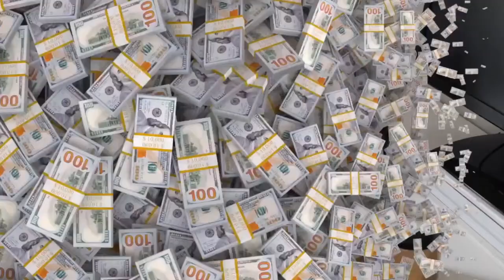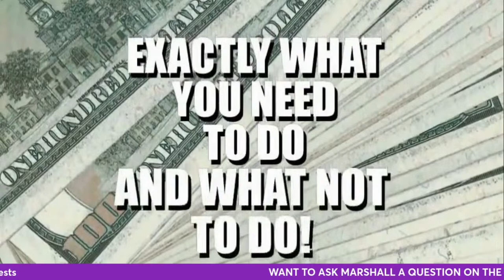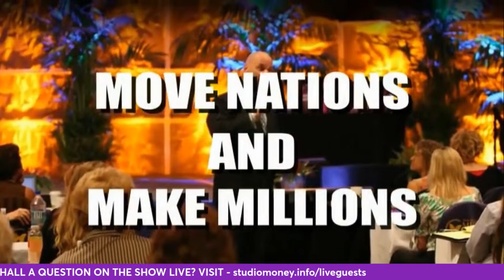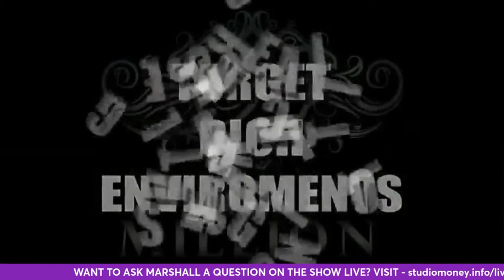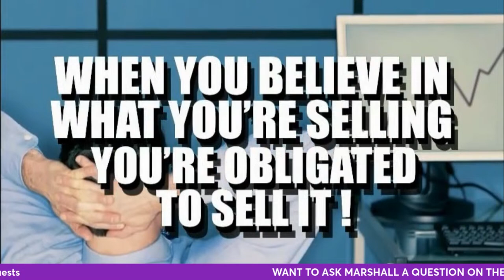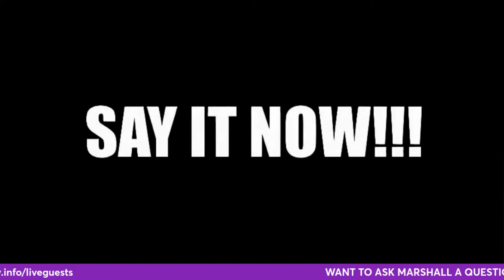Financial Strategy Through Real Estate with Russell Gray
In this episode, Russell, a seasoned expert in finance and real estate, shares his wealth of knowledge on making money through property investment. Gain insight into building your wealth with real estate as Russell goes through the challenges, opportunities, and strategies that have influenced the real estate market. Don't miss out on this valuable discussion shaping the landscape of real estate! Tune in now to learn from Russell's decades of experience only here on the Marshall Sylver Live Broadcast!

Russell Gray is co-host and resident financial strategist for The Real Estate Guys Radio Show, an investment talk program broadcast on conventional radio since 1997. An avid student of economics with a diverse entrepreneurial background in real estate, investing, financing, and syndication, Russell brings unique and practical insights to help investors grow and protect their wealth and income through real estate and real asset investing.

💥HIGHLIGHTS:
Strategic Insights: Russell shares his approach to real estate investment and financial planning, offering actionable advice for both novice and seasoned investors.

Market Dynamics: Current trends in the real estate market, understanding what they mean for investors, and how to adapt strategies accordingly.

Risk Management: Learn about the importance of risk assessment in real estate investment and the tools and techniques Russell recommends for mitigating potential losses.

Future Outlook: Russell provides his perspective on the future of real estate investing, including emerging opportunities and potential pitfalls to avoid.

   INSTAGRAM: /       Marshall Sylver (@marshallsylver)
   YOUTUBE: /          Marshall Sylver - YouTube
   TIKTOK: /           Marshall Sylver (@themarshallsylver) | TikTok

⏰TIMESTAMPS:
00:00 Emphasis on creating a safe space for family communication.
06:16 Introduction to guest financial strategist Russ Gray.
13:16 Russ Gray's quick sales success after relocating to LA
18:10 Trump's impact, FBI arrests, financial success.
23:16 Use of credit to expand business and real estate
27:34 Understanding financial goals for achieving financial independence
35:03 Advocacy for prioritizing real assets over fake wealth hype
41:34 Advocate for passive income and modest living
43:33 Wise use of debt for opportunity and reflection on choices
51:46 Project initiation to promote an entrepreneurial mindset
57:14 Real estate investment creates local jobs and opportunities
01:02:34 Announcement of March events in Las Vegas: Training and seminars
01:08:02 Harnessing charisma for business success and efficiency.
01:10:58 Training covering technology and leadership for success
01:21:23 Irresistible influence helps show business success.
01:23:35 Understanding art and business is crucial for musical success.
01:31:44 AI is a tool, not a wealth vehicle.
01:38:20 Reaching the point of quitting bad habits.
01:39:24 Pausing communicates as much as words.
01:46:57 Value of teaching, challenge, and appreciation.
01:52:45 Encourage friends to vote for you. Win the prize.